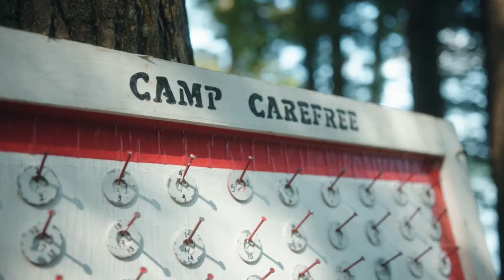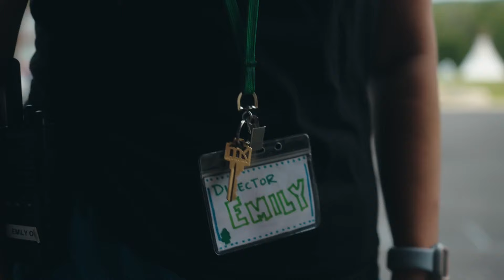ADA Camp Carefree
Each summer, the American Diabetes Association’s Camp Carefree, located in New Durham, New Hampshire, hosts 120 campers ages 7-16. At camp, children and teens with type one diabetes can learn more about themselves, discover new ways to manage their diabetes, and connect with others like them.